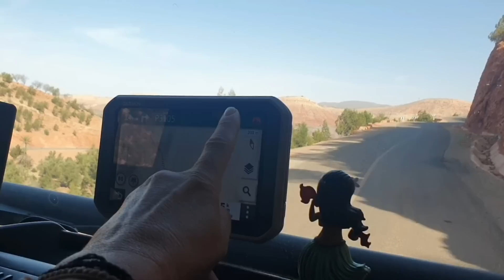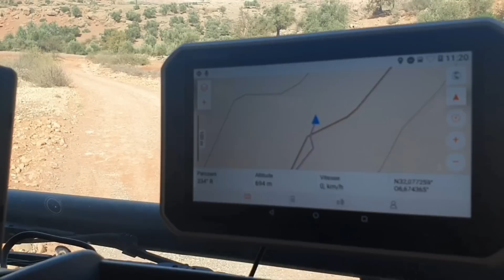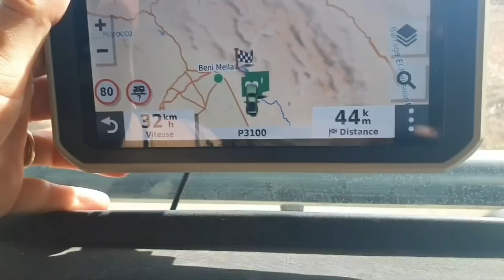#09 😱NON!!! ça passe pas... on est trop lourd pour le pont et on explose le deuxième pneu....😩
Sur la route de Kenifra, Azrou et Fès,  on profite de jolis paysages,  de villages en terre et surtout de sacrés galères!
un pont qui nous empêche de passer, une rivière trop instable pour la traverser et on tourne en rond pour retrouver notre chemin.. et manque de pot on fusillé un autre pneu😱😫